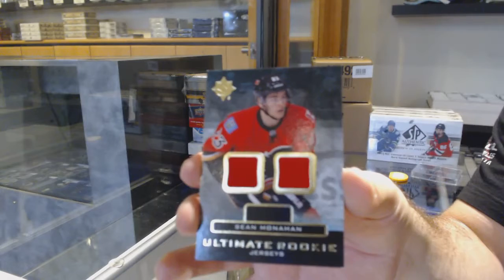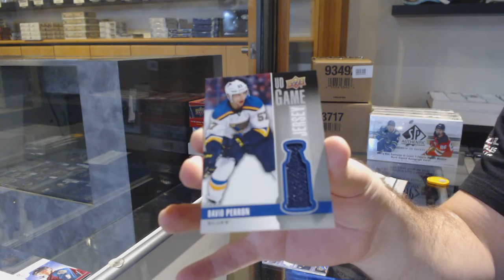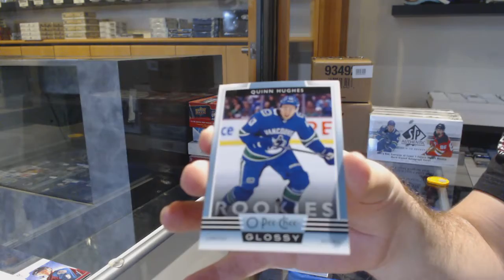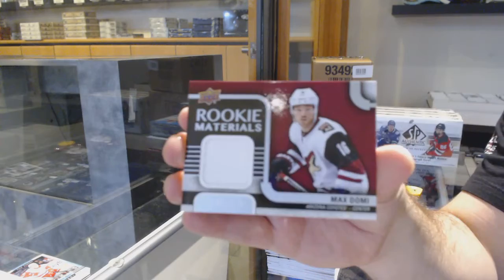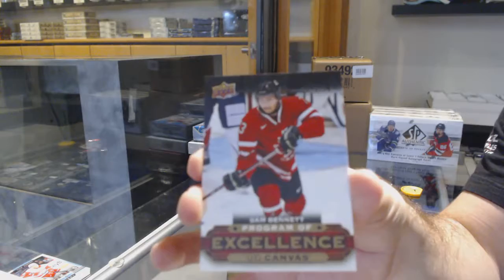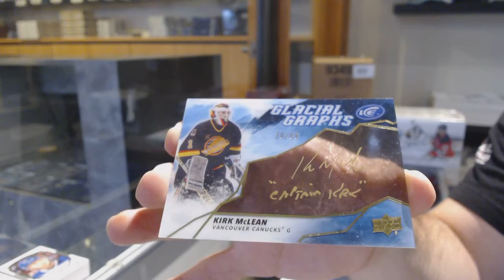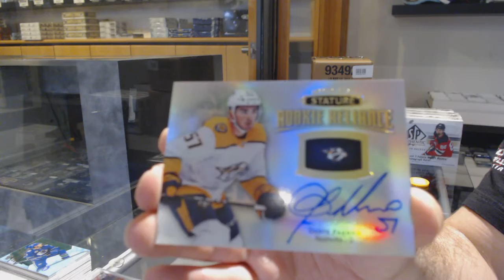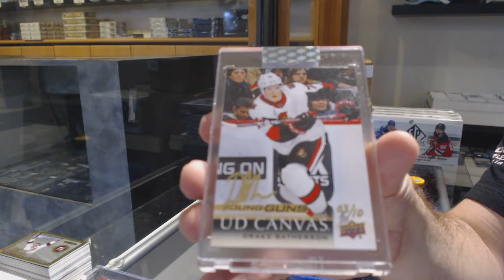7 Box Hockey Mix Break With BuyBacks - C&C GB #12,042